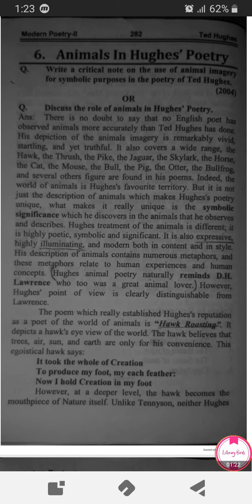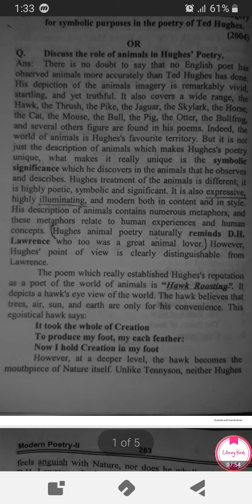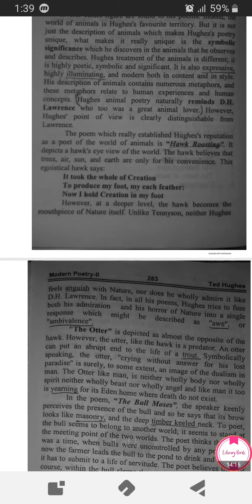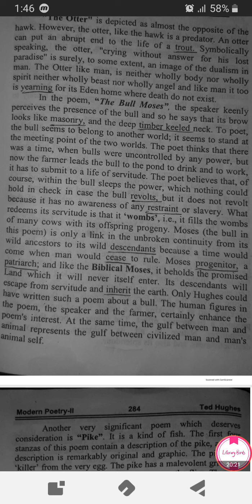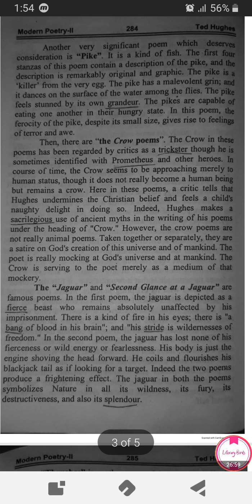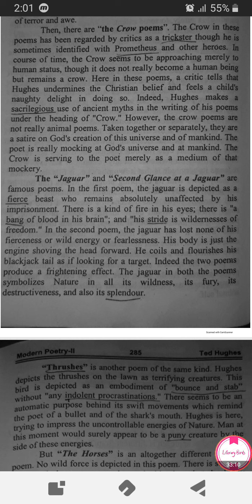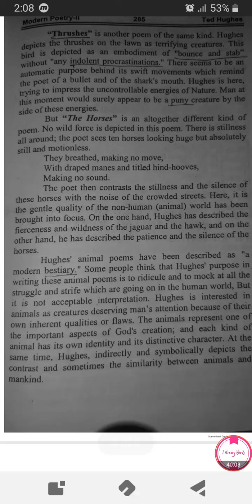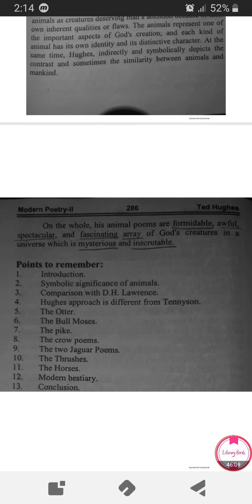Animal imagery in Hughes Poetry in urdu,hindi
Animal's role in Ted Hughes
Ted Hughes as animal poet
Symbolic significance of Animals in Ted Hughes poetry
How animals are used by Ted hughes to exaggerate his inner feelings towards nature and mankind
All questions are covered in one answer
Stay blessed 🥰🥰🥰